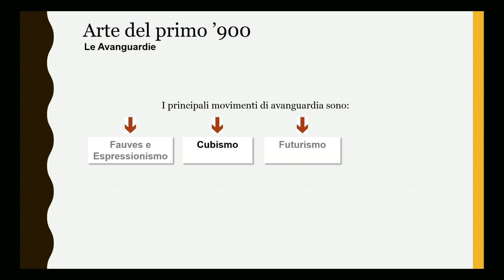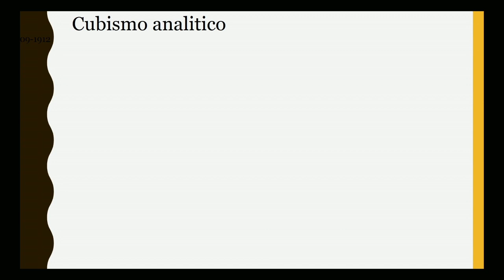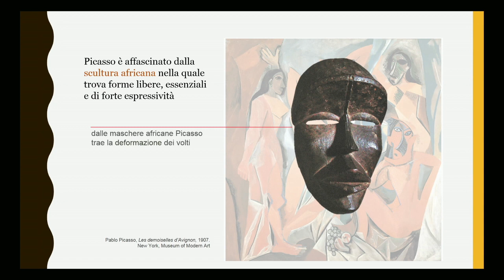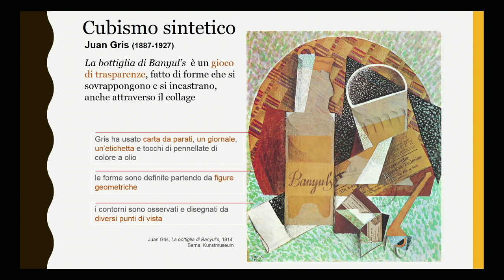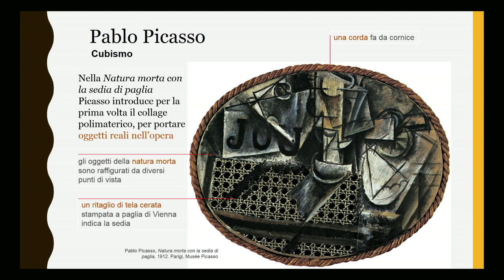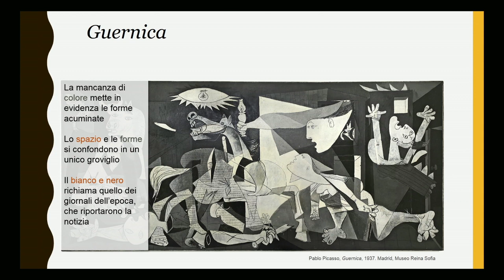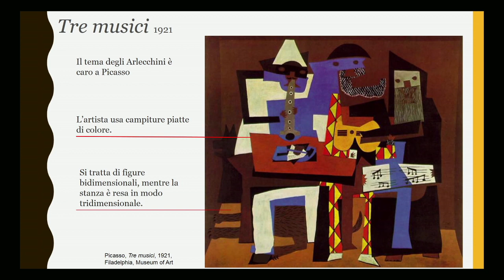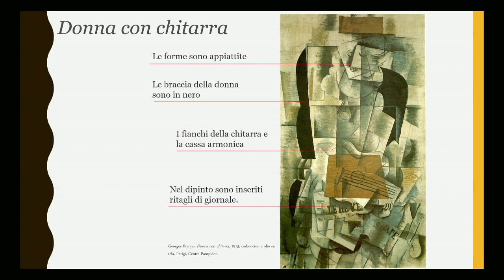Cubismo di Piacasso e Braque. Relatrice Lidia Rigotto